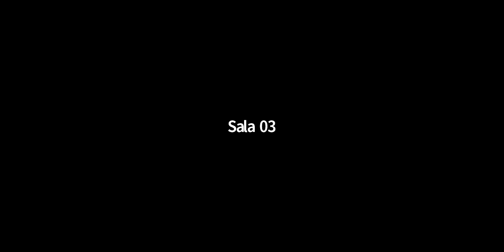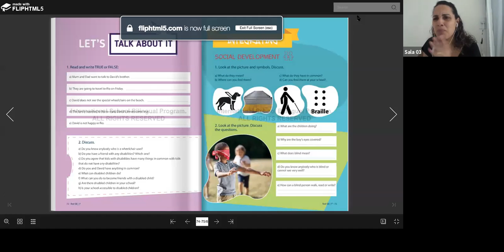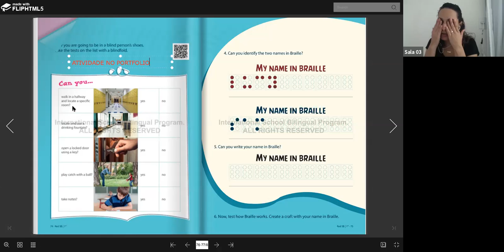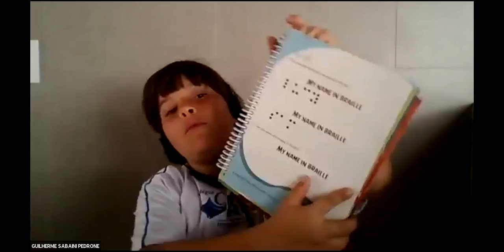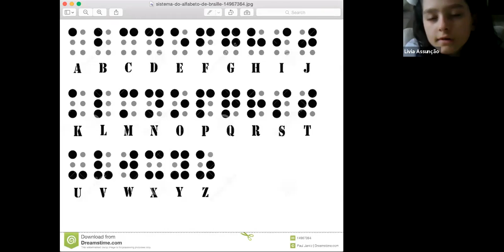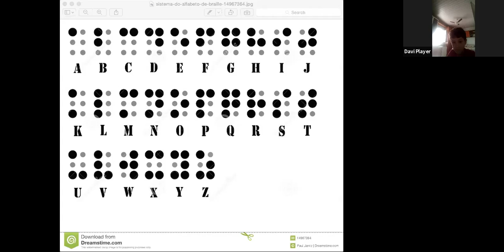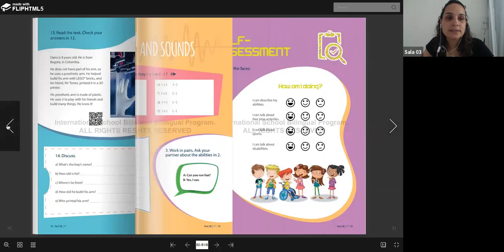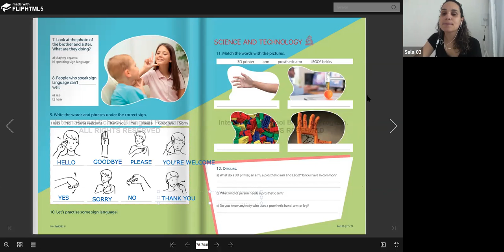3º ANO A - INGLÊS (31/08)